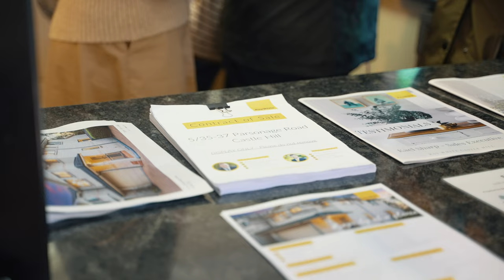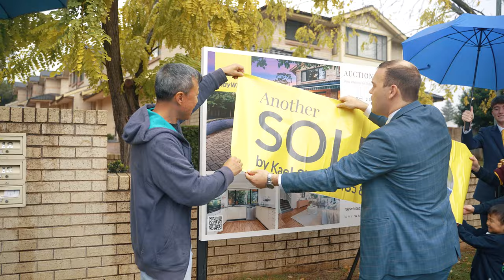Property Intelligence Media - Call us on 1300 20 30 38 - Auction Action !!